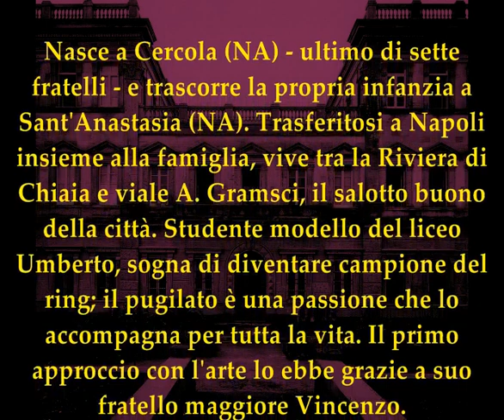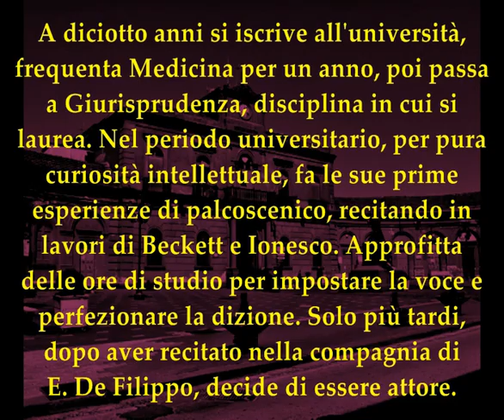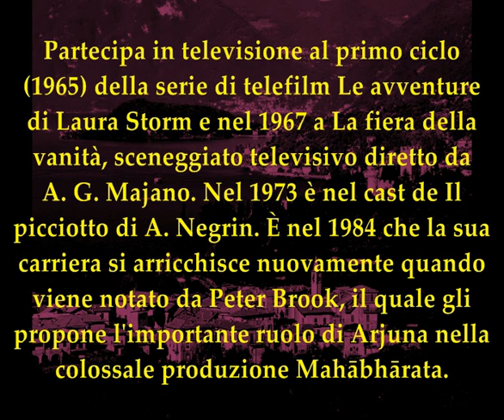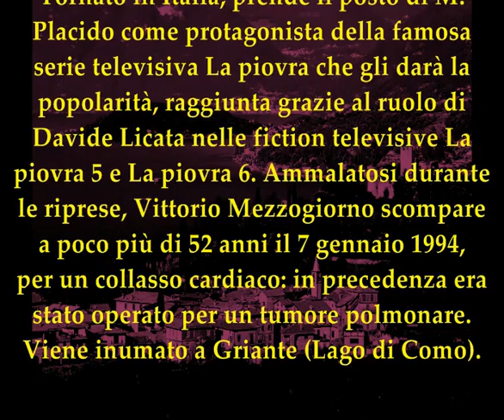Vittorio Mezzogiorno artista completo, dall'applicazione alla perfezione.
La precoce morte di Vittorio Mezzogiorno ha privato il mondo dello spettacolo di un grande interprete. Una eccezionale tecnica, una dizione eccellente, l'amore per la recitazione in lingua italiana, in lingua napoletana, in lingua straniera lo hanno reso capace di raggiungere i massimi vertici artistici ed in fine anche la popolarità. All'apice della carriera e della fama un cancro lo ha portato via da noi e dai suoi cari. Negli occhi restano i suoi occhi espressivi, il suo aspetto nobile, la sua penetrante recitazione.